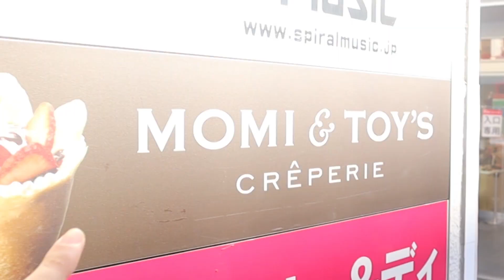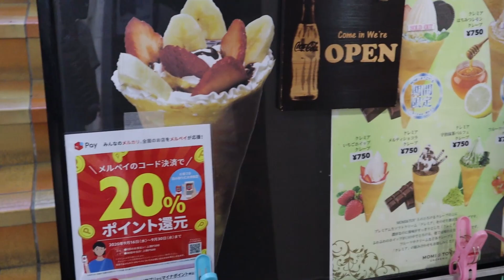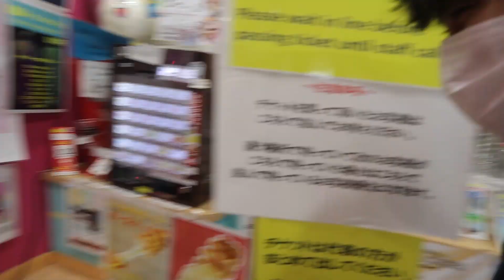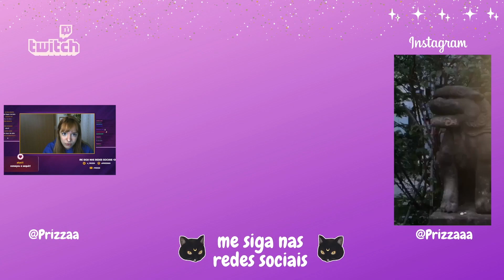Provando comidas JAPONESA COM meu melhor amigo Japonês * / feat. Bakaito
Oi sumida! ENFIM 2020...

Migs no video de hoje eu e meu amigo japones bakaito fomos provar comidas de rua famosas em harajuku... odiei, assistam as propagandas pois fiquei pobre e faminta, brigada! kkkkkkkk